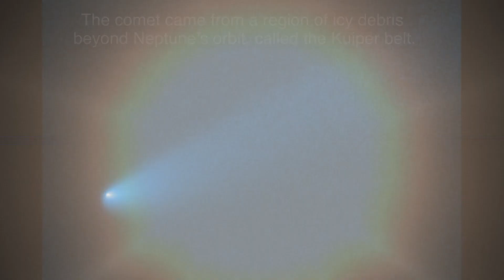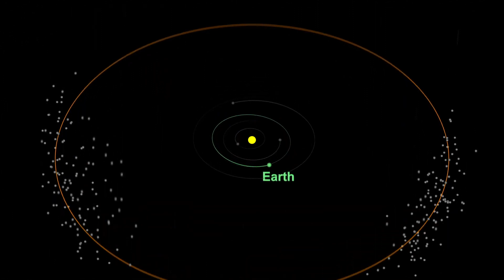Celestial Neighbors: Hubble's Encounter with a Comet near Jupiter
Hubble's latest discovery has astronomers buzzing as it captures a rare sight: a comet-like object making a pit stop near Jupiter! 🪐🔭 After a journey spanning billions of miles, this wandering object has found itself in the company of ancient asteroids known as Trojans, marking a significant first in celestial observation. 🛰️🌌 Join us as we unravel the mysteries of our solar system's dynamic neighborhood! HubbleCometDiscovery JupiterEncounter CelestialNeighbors 🌟🌠